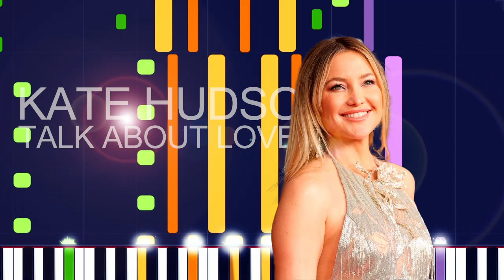Kate Hudson - TALK ABOUT LOVE (PRO MIDI FILE REMAKE) - "in the style of"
Full MIDI download specifications:

Channel 01: Electric Bass (finger) - 717 Notes
channel 02: Synth Bass 1 - 716 Notes
channel 03: Pad 3 (polysynth) - 236 Notes
channel 04: Electric Piano 1 - 472 Notes
channel 05: Synth Strings 1 - 158 Notes
channel 06: Pad 2 (warm) - 112 Notes
channel 07: Synth Strings 2 - 22 Notes
channel 08: Acoustic Guitar (steel) - 3990 Notes
channel 09: Acoustic Guitar (steel) - 3730 Notes
channel 10: Drums - 1745 Notes
channel 11: Electric Guitar (jazz) - 154 Notes
channel 12: Electric Guitar (clean) - 136 Notes
channel 13: Choir Aahs - 334 Notes
channel 14: Voice Oohs - 145 Notes
channel 15: Voice Oohs - 75 Notes
channel 16: Voice Oohs - 84 Notes